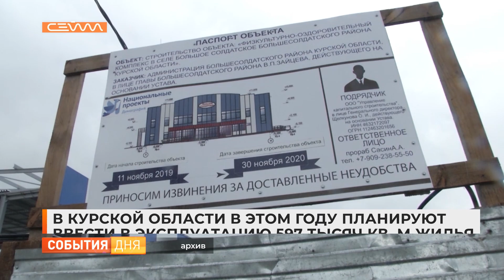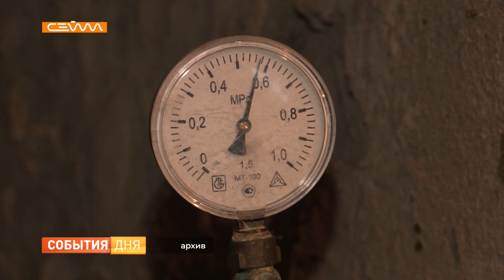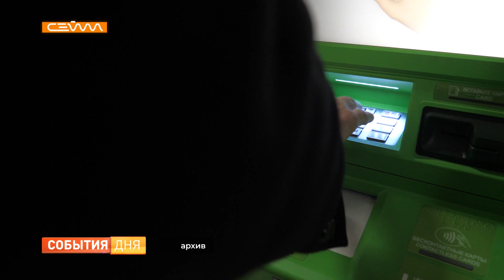В Курской области в этом году планируют ввести в эксплуатацию 597 тысяч кв.м жилья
Строительная отрасль имеет огромное значение для роста экономики и повышения качества жизни населения. Для этого необходимо внедрять эффективные финансовые и инвестиционные инструменты. Как в максимально короткие сроки поддержать строительный комплекс в том числе и Курской области, обсудили на заседании государственного совета под руководством президента Владимира Путина.